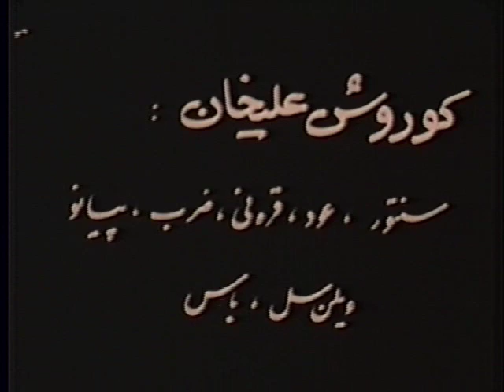Oud in jazz and Eastern cello by Lloyd Miller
Lloyd Miller plays oud and clarinet in a Turko-jazz blend he calls Guzel Gozler or Amber Eyes, then oud as a jazz instrument for Blues ending with his Cello a la Turque using cello to play a Turko-Persian modal imporvisation